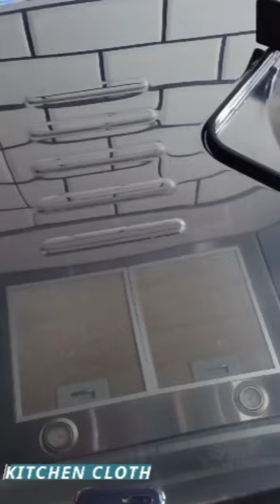The Wipe Squad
Saksikan kami team Consultant mempersembahkan produk produk hebat Norwex dalam rushchallenge ini.